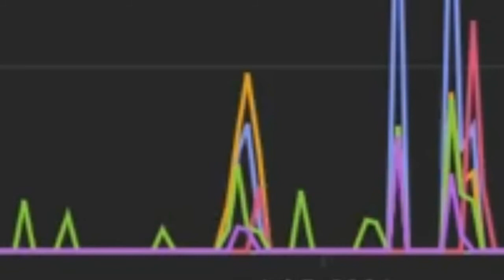10 000 views special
How many people from Japan watch my videos?